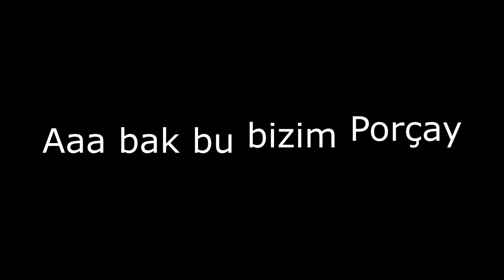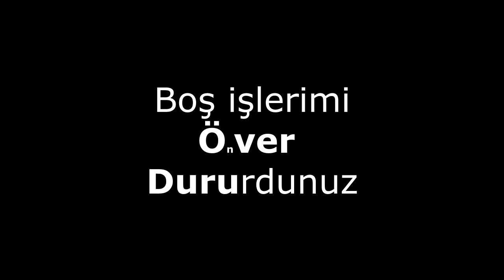Porçay - Mal (Lyrics&Video)